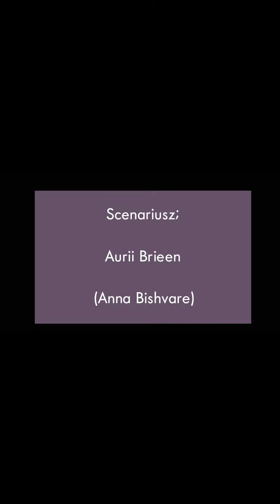Monster After High™ | Odc. SPECJALNY #1 (Sezon I)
~ 안녕 ~
                                                                =/  \= Rozwiń =/  \=
| Oficjalny odcinek  specjalny; (sezonu I) |
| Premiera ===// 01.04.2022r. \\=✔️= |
| Data nagrania ===// marzec/kwiecień 2019r. \\=✔️= |
I TAK - ZNOWU PIĄTEK~!
Witamy (po chwilowej przerwie), oto i odcinek - a dokładniej odcinek specjalny. Pisałyśmy na blogu (no i w sumie w opisie poprzedniego filmu [patrz odc.4]) o tym, że podczas tej trzy-miesięcznej przerwy coś wstawimy.
Dlatego też, żeby nie było ściemy (xD) to poza trailerem do najbliższego odcinka - jakim jest odc.5 - znalazłam (ja - Anka) w folderze ''filmów z; telefonu'' takie oto dziwactwo, które jako tak można jeszcze wypuścić na światło dzienne [BO RESZTA FILMÓW Z TEGO FOLDERU, TO - CO DO FABUŁY - NIE MA KOMPLETNIE SENSU I JEST TAK CRINGE’OWA, ŻE AŻ SIĘ TEGO OGLĄDAĆ NIE DA].

SPECJAŁ ten jest pierwszym jaki dotąd mamy na tym kanale  - możliwe, że będzie ich więcej – i wystawiłyśmy go z okazji urodzin naszej trzeciej reżyserki – Aurii Brieen, której PREdebiut (oraz innych postaci) zobaczycie właśnie w tym odcinku.

[BTW – trochę (TROCHĘ) się spóźniłyśmy z tym specjałem urodzinowym, bo Aurix miała uro. 19 marca (…). Chociaż w sumie to ten film jest z kwietnia 2019 (jak napisane jest wyżej) więc chu-]
[BTW #2 – możecie zauważyć nową postać główną – na razie jest to bardziej temat tabu, ale sb zgadujcie kim ona jest ¯\( ͡° ͜ʖ ͡°)/¯…]

UWAGA! SPECJAŁ TEN NIE JEST ODCINKIEM NALEŻĄCYM DO SERII ‘’MONSTER AFTER HIGH’’! NIE ZMIENIA TO JEDNAK FAKTU, IŻ JEST FILMEM ‘POBOCZNYM’ I AKCJA, KTÓRA SIĘ ODGRYWA W TYM FILMIE JEST FABULARNIE POWIĄZANA Z SERIALEM I WYSTĘPUJĄ TAM POSTACIE Z TYTUŁOWEGO SERIALU NASZEGO KANAŁU!
[Kilka słów o odcinku]:
Lepiej nie pytać...( ͡° ͜ʖ ͡°)...
INFO - Tumblr (Blog oficjalny)⤵
- Monster After High OFFICIAL [mahofficial]
E-MAIL - (służbowy)⤵
WATTPAD (=))⤵
- Gitty_Vorld (Gitty Gomery)
Muzyka wykorzystana w filmie:
Outro - Rick Astley, BLACKPINK & BTS - Never Gonna Give You Up, Forever Young & Dynamite (MASHUP) [Seohwan Mashups]
NAPISY
PL 🕒- POJAWIĄ SIĘ W NIEOKREŚLONYM CZASIE!
ENG  🕒- POJAWIĄ SIĘ W NIEOKREŚLONYM CZASIE!